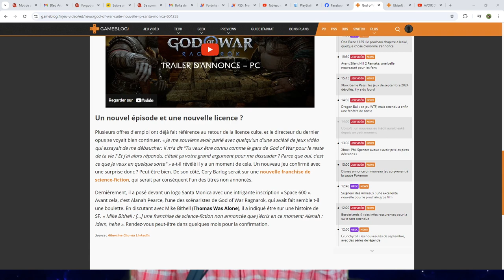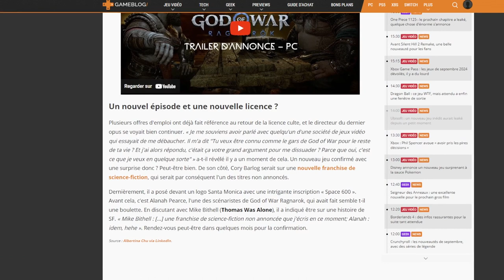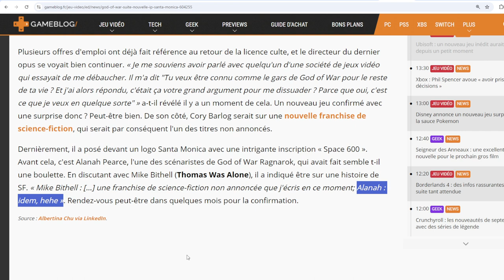Le studio à une surprise !!!!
Commencez par une question intrigante sur la franchise God of War ou un fait surprenant qui fait allusion à l'annonce du nouveau jeu et une surprise également.